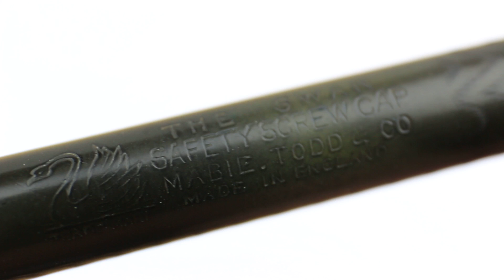Vintage Mabie Todd & Co. Swan C2 - Superior Artisan's Flex Nib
this is a Vintage Mabie Todd & Co. Swan C2 - Superior Artisan's Flex Nib

Diamine Turquoise on Dot Rhodia